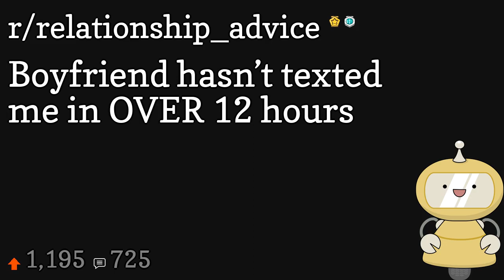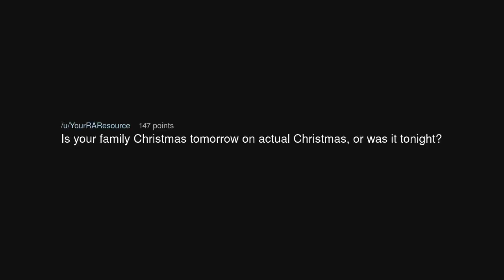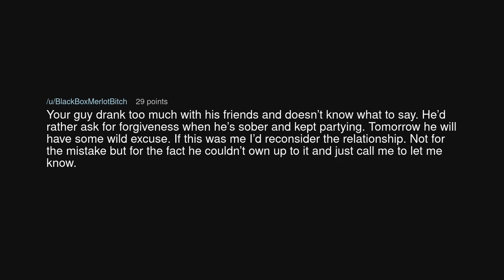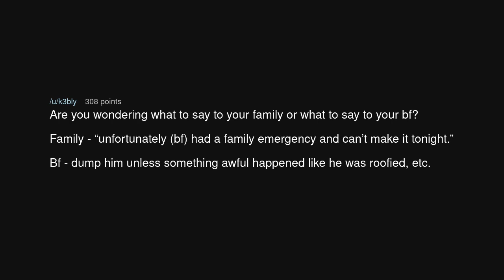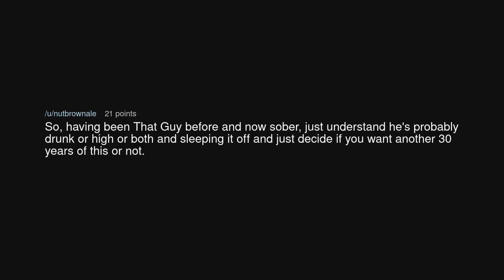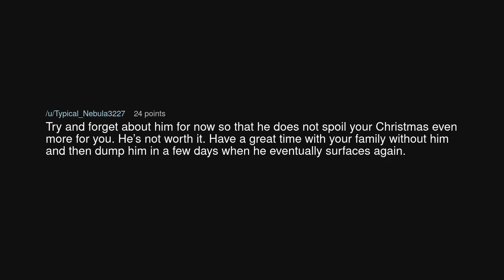Boyfriend hasn’t texted me in OVER 12 hours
Boyfriend hasn’t texted me in OVER 12 hours (r/relationship_advice)

Source: ThrowRAme02 on Reddit (link removed at the insistence of YouTube)